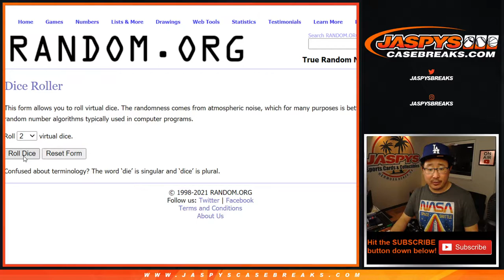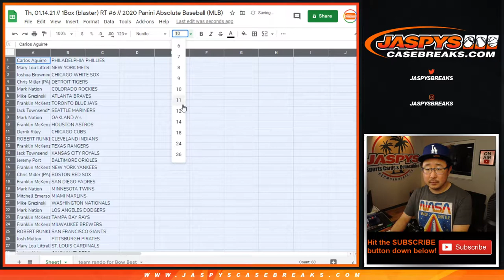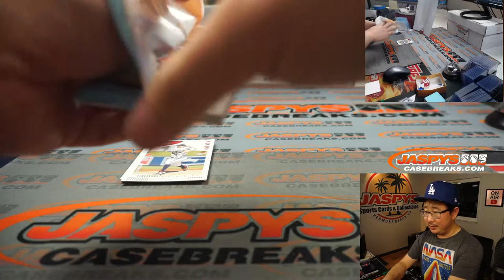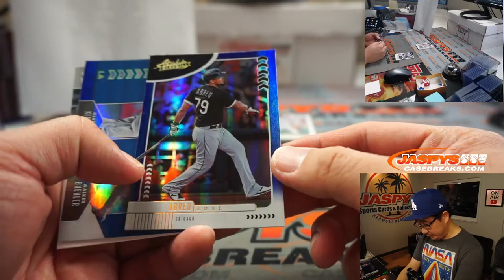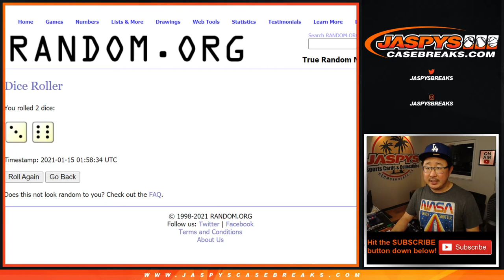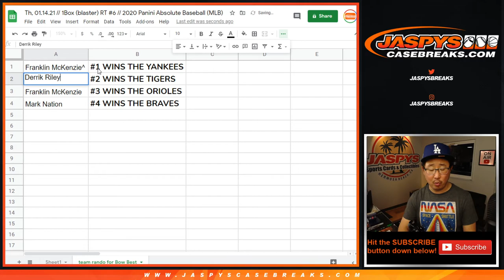Th, 01.14.21 // 1Box (blaster) RT #6 // 2020 Panini Absolute Baseball (MLB)